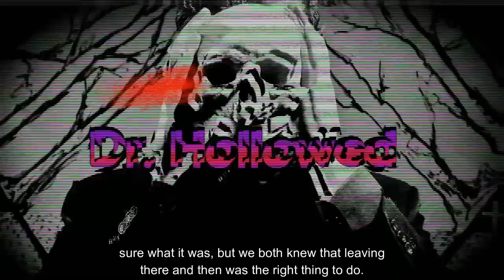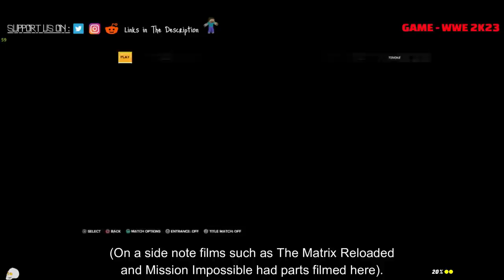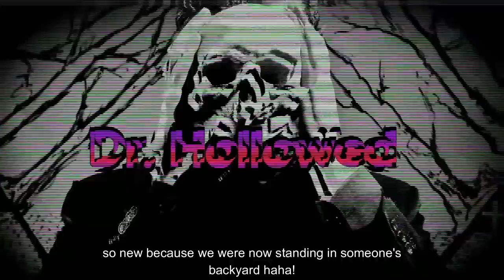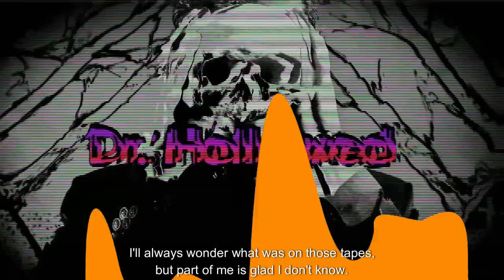Subway workers, Tunnel Rats Share Their Scariest True Story of The Underground